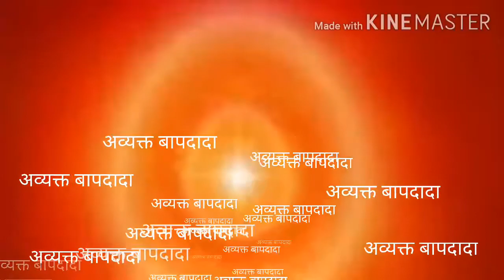Today murli ll आज की मुरली ll 20-09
20-09-20
Om shanti